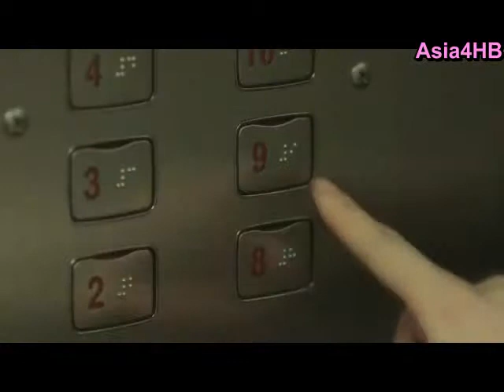Gummy - As a Man [Heb Sub]